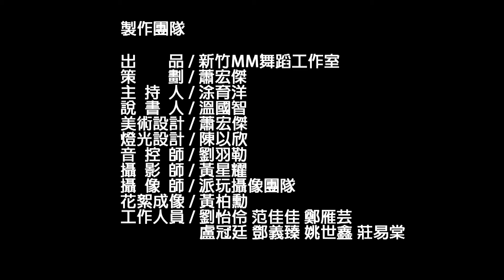ACT.2 彼得PAIN | 2017 新竹MM夏季舞台劇 『說書人』 Vol.10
編排指導老師：超宅老師 施昀老師 金針老師

舞者：
洪宜湘  張    爵
邱梓珺 陳俊宇
馮    凱 邱婉如
徐文芳  黃婉晴
翁有承 陳亭安
雲唯揚
徐姿惠
賴聖杰
鍾宜芯
揭仕豪